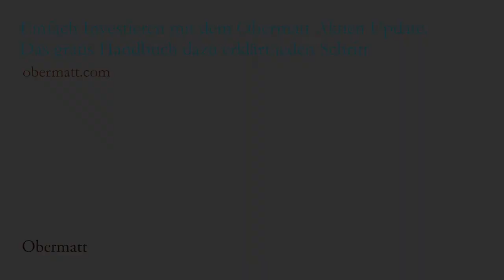Q&A Nr. 32 mit Michael Stadler: Der Obermatt Value-Rang: Nicht blenden lassen!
Der Obermatt Value-Rang

Wer an der Börse investieren will, muss sich mit den Value-Indikatoren der Wertpapiere auseinandersetzen. Finanzportale wie Reuters stellen diese üblicherweise kostenlos zur Verfügung. Doch diese nackten Indikatoren nützen einem Anleger noch nicht viel. Ein Kurs-Gewinn-Verhältnis von 15 sagt noch nicht aus, ob das gut ist oder schlecht, ob man die Aktie also kaufen soll. Erst der Vergleicht des Indikators mit jenen anderer Aktien schafft Klarheit.

Obermatt hat deshalb die verschiedenen Value-Indikatoren für 10 000 Firmen analysiert und jeweils im Vergleich zu ähnlichen Anlagemöglichkeiten ausgedrückt – also Roche vs. Novartis und BMW vs. Mercedes. So entsteht für jedes Unternehmen ein Rating in Form eines Rangs: Je besser eine Aktie im Vergleich zu ähnlichen Aktien ist, desto höher ist ihr Rang.

Der Obermatt-Rang ist ein Perzentilrang, das heisst, ein Rang von 100 bedeutet, dass 100 Prozent der ähnlichen Aktien schlechter zu bewerten sind. Der Rang ist einfach zu interpretieren: Ein Rang von 50 ist durchschnittlich, alles darüber überdurchschnittlich, und ein Rang von 90 bedeutet, dass die Aktie besser ist als 90 Prozent aller übrigen.

Bei Obermatt werden vier Kennzahlen in dieser Form berechnet: Das Kurs-Gewinn-Verhältnis, das Kurs-Umsatz-Verhältnis, das Kurs-Buchwert-Verhältnis und die Dividendenrendite. Diese vier Detailränge werden zu einem Value-Rang konsolidiert, der – wieder von 1 bis 100 – angibt, wieviele der vergleichbaren Aktien einen schlechteren Durchschnitt in ihren Detailrängen haben.

Der Value-Rang ist für den Anleger eine der wichtigsten Orientierungsgrössen, um vorteilhaft bewertete Aktien zu finden. Auf diese Weise werden Sie nicht vom Prestige des Unternehmens und seinen Produkten und Exponenten geblendet. Diese Bewertung nach Glanz, wenn man so will, nennt man den Halo-Effekt (englisch für Heiligenschein). Er führt dazu, dass von einem positiven Aspekt auf die Güte aller übrigen geschlossen wird, im Umfeld von Aktien also von einem guten Produkt auf gute, sprich günstige Wertpapiere. Aber diese können auch teuer sind, wenn das Produkt gut ist – siehe Tesla, Facebook oder Amazon. Diese Firmen haben keine guten Value-Ränge.

Wer sich bei der Auswahl seiner Aktien auf den Value-Rang stützt, unterliegt der Irreführung des Halo-Effektes nicht, sondern konzentriert sich auf Aktien, die auch relativ günstig sind. Wer hingegen bei Tesla und Konsorten dabeisein möchte, berücksichtigt sie beispielsweise anhand ihres Wachstums-Rangs.

Sehen Sie hier im Video, wie der Aktien-Novize Michael Stadler sich vom Halo-Effekt verabschiedet.